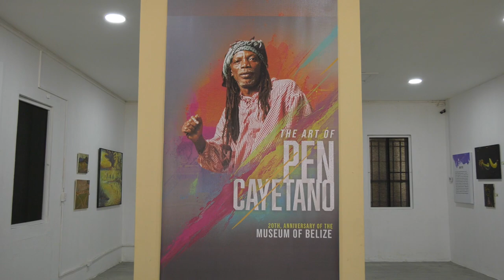Celebrating the Anniversary of the Museum of Belize with Pen Cayetano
In tonight’s episode of Kolcha Tuesday, we’ll take you on a journey into an exhibit at the Museum of Belize. It features one of Belize’s most prolific cultural icons, known for multiple aspects of the creative arts, including music and painting. Pen Cayetano’s artwork can be found across the country and overseas. And tonight, we take him into your homes as we toured The Art of Pen Cayetano, a three-week exhibit celebrating the twenty-first anniversary of the Museum of Belize. News Five’s Duane Moody reports.